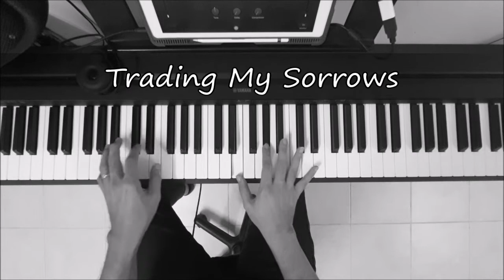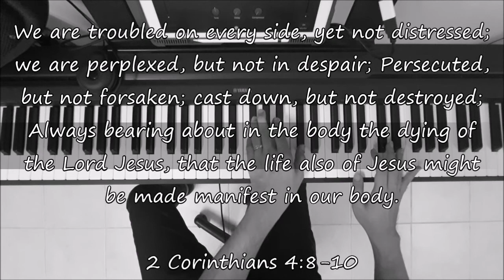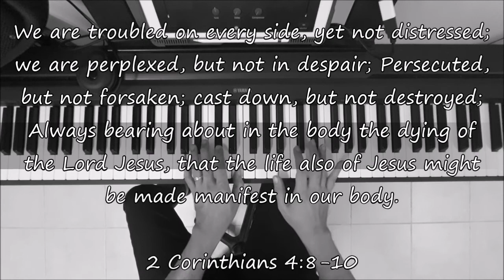TRADING MY SORROWS - Piano Instrumental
Instrumental Cover

Written by: Darrell Evans (1998)